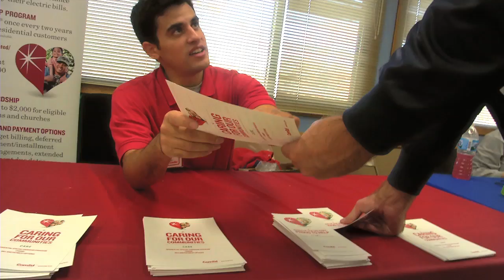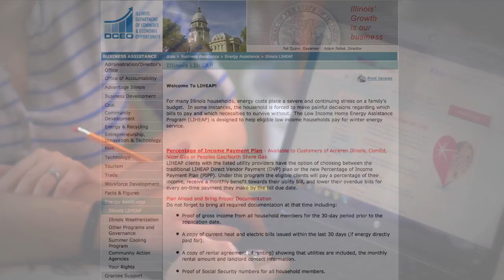ComEd CARE - The Power of Caring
At ComEd, we truly care about our customers. That's why, through the ComEd CARE programs, we offer a range of financial assistance programs to help qualified customers with paying their electric bills, and we support energy-assistance programs that help those in need.